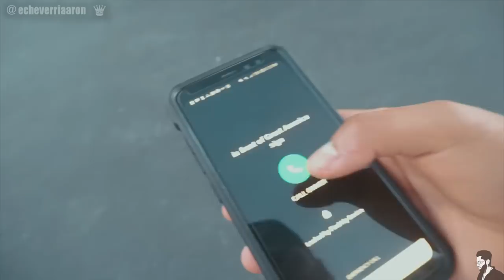BEBE CAE AL SUELO!! BROMA PESADA EN LA CALLE *termina bien*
:D

***MUSICA NUEVA ***